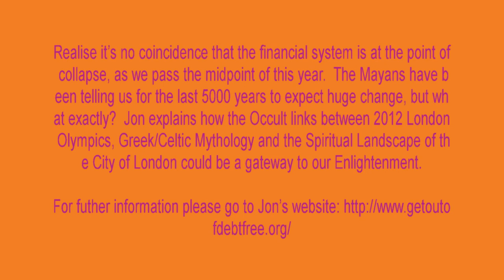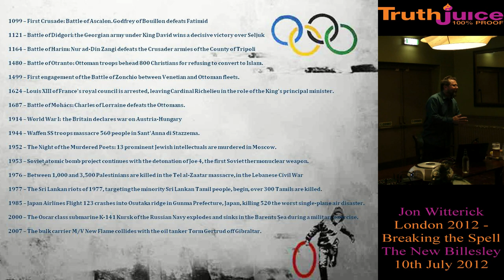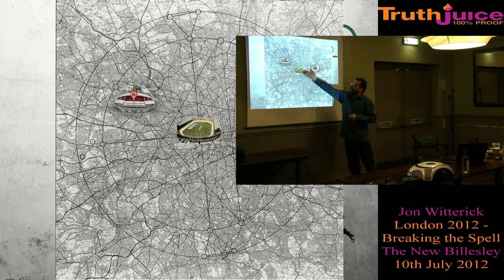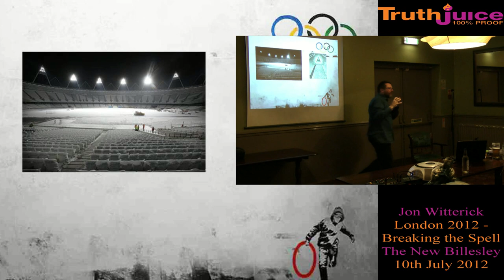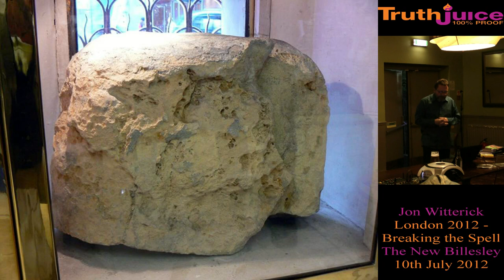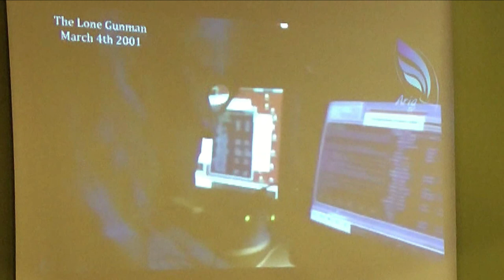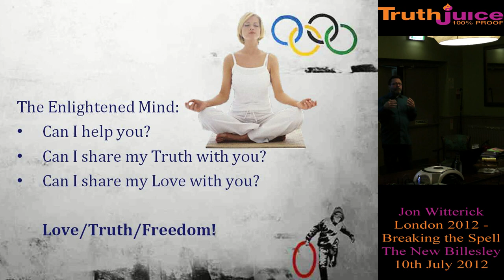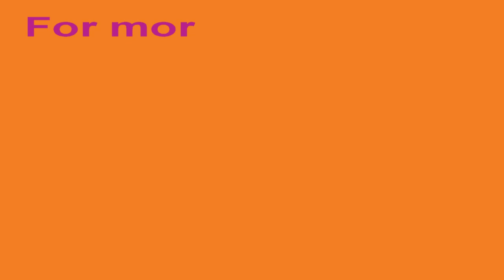Truthjuice Birmingham -Jon Witterick "London Olympics the symbology and myth surrounding it"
Realise it's no coincidence that the financial system is at the point of collapse, as we pass the midpoint of this year. The Mayans have been telling us for the last 5000 years to expect huge change, but what exactly? Jon explains how the Occult links between 2012 London Olympics, Greek/Celtic Mythology and the Spiritual Landscape of the City of London could be a gateway to our Enlightenment.